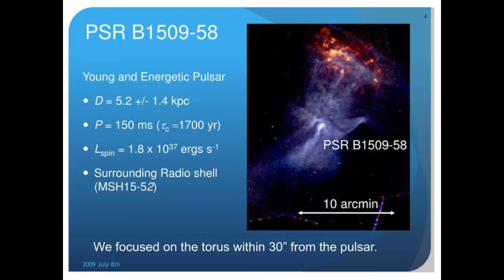Hand Of God In Space | Global Encyclopedia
This video contains detailed information regarding Hand Of God In Space.

TAGS